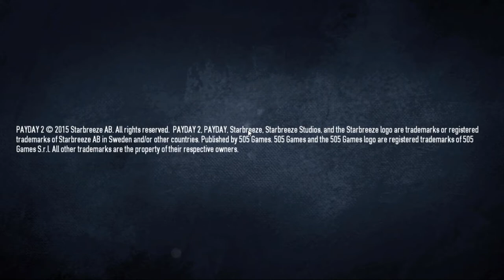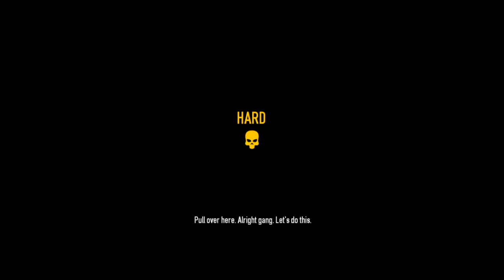Let's Play Steam! | Episode 2 | Pay Day 2 | GOTTA CHECK THOSE DEAL NOTIFICATIONS!!!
Hey guys, Ignodeus here!!  Spring Break has ended and school has resumed for me.  This may lead to reduction in video uploads but don't start giving up!  Hope you guys enjoy!

This game is free for two starting from when I played it at 3/28/16.

Thanks PUSHEDTOINSANITY for this intro template, you can find the video to it

An outro to be soon released :))

Rules for Commenting:
1.  Do not use profanity.
2.  I allow hate comments, but they must be reasonable and constructive.
3.  Have fun :-)